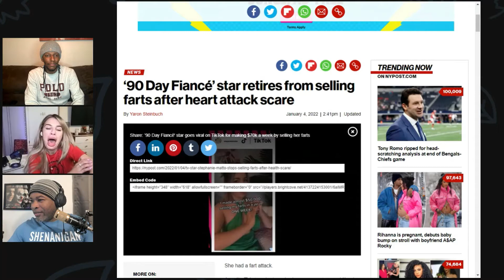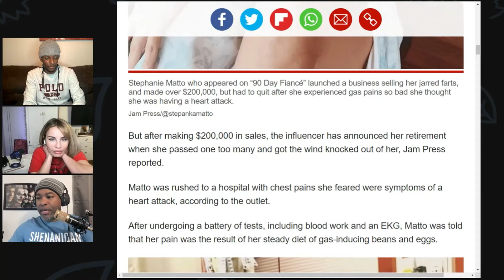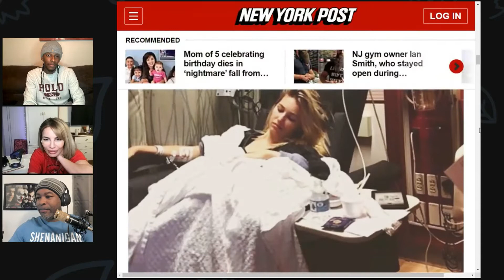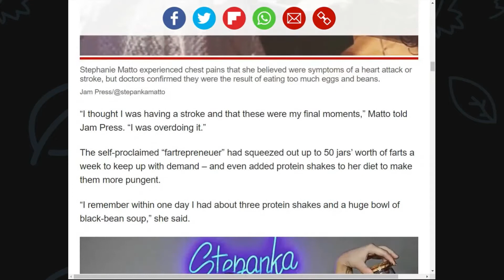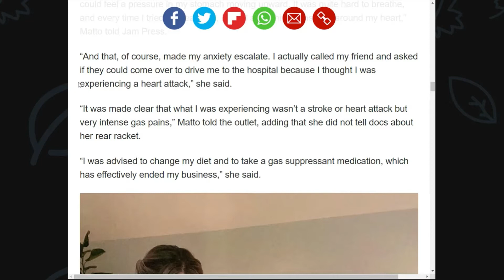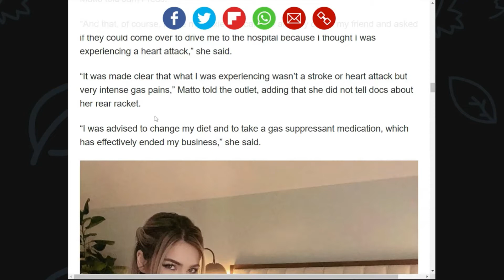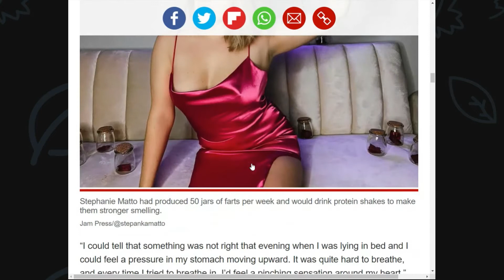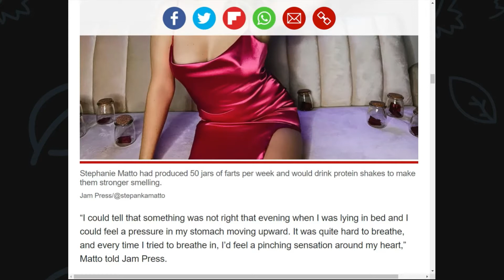Farts In Jar Pt2. HOT CHICK Admitted in hospital from Farting.